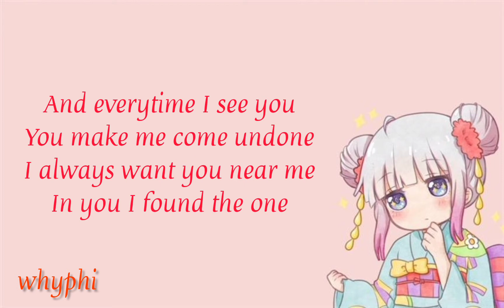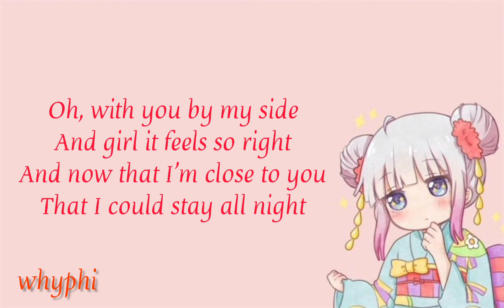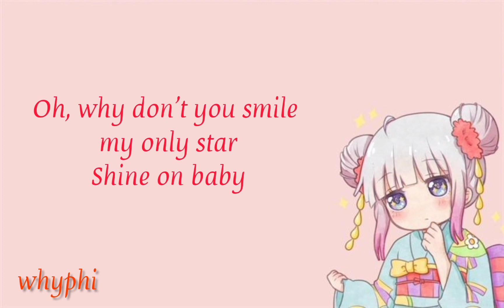Close to you by Sam Milby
Wattpad story

Ang ating simula